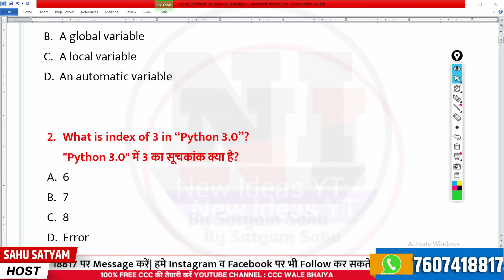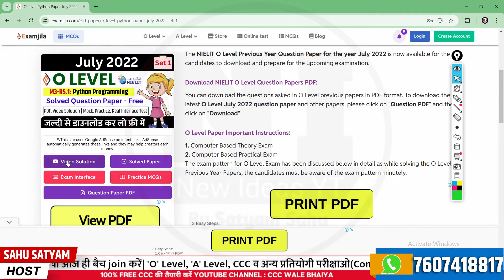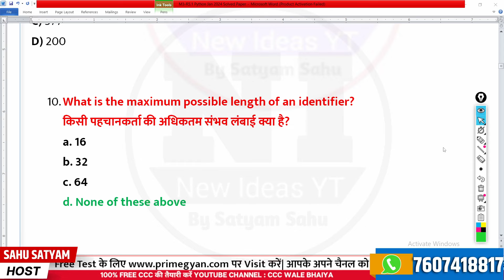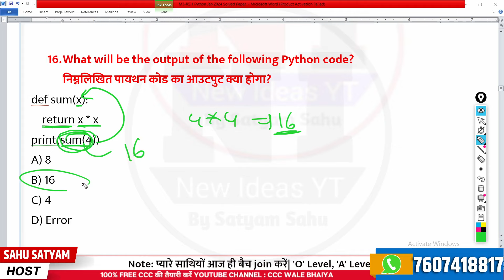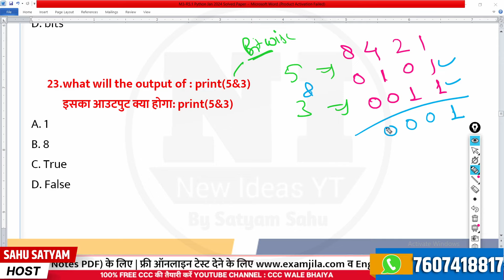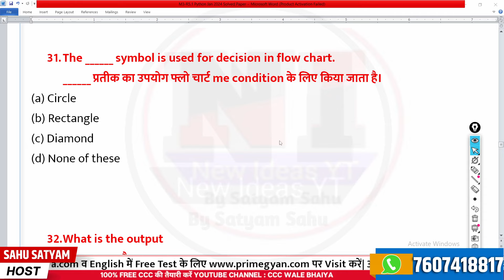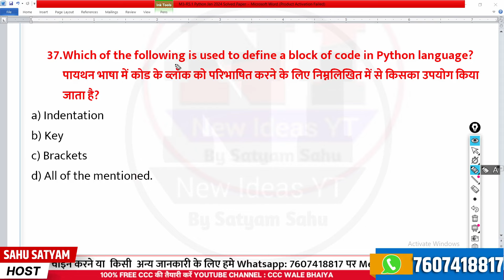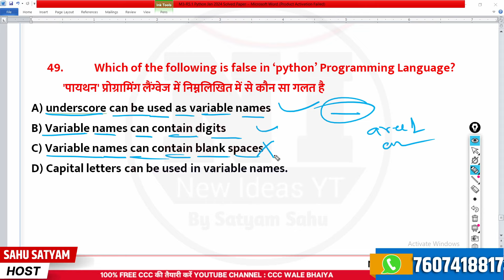M3R5 : o level python paper january 2024 | Python mcqs for O Level | Top 50 Python MCQs O Level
O Level Previous year Paper 2024 | O Level Python Old Paper | O Level Python MCQs 2025 | python mcq questions and answers